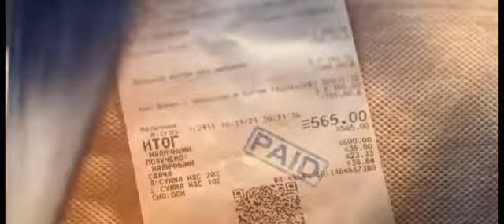Tera Deewana romantic song ❤️ Tera fitoor sector 2 song ❤️song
presented by : UFS T-Series

Track: Rromeo - Tera Fitoor Chapter - 2 - Tera Deewana Language: Hindi Starring: Rromeo & Kamya Singer & Music: Rromeo Director : Faraz Haider Photography: Jaani Mohdsk Edited: Prateek Chitaliya Executive Manager : Yuhanna Allana Lyrics: Rromeo Music Distribution: INGrooves Fashion Designer & Styling: Anjum Qureshi Executive Producer: Mohammed Salauddin Yousuf Producers: Anjum Qureshi & Sajid Qureshi. Banner: Inbox Pictures Deewana Song Lyrics: Tere sulfo ki yeh nammi na tujh main koi kammi Teri yeh jo aawaz hai meri dhun tu hi saaz

Chadti kyu yeh saans hai jo tu mere pass hai na yeh koi raaz hai kese tumhe yeh main batadoon kese tumhe yeh main jaatadon tere peechey yeh mujh ko kya hogaya deewana deewana deewana tera main deewana deewana deewana tera main deewana deewana deewana tera uff yeh aadayein hamey hosh mai na koi laye uss ko battein jo khe bhi na hum paye main deewana hoon main

Official Music Channel of Rromeo - Actor, Singer & Music Composer. Please scbscribe the official Rromeo Youtube Channel. Thanks and Lots of Love to Team Deewana, Team Rromeo. Special Thanks to my Director Faraz Haider for giving me such great videos Tera Fitoor & Deewana. Rromeo Associate producer : Saleem Javed Fashion Label : AQ Media Head : Nagesh Burla Song Mixed and mastered by Shadab Rayeen (new edge studio ) Mumbai & NY Assistant engineers - pukhraj, anup Production Manager : Lalit Yadav Music supervisor : Gunwant Sen Event Partners :The Great Grand Gatsby Events Casting : Kashap Chandhok Senior Costume Designer : Maher Nijjar (Team Anjum Qureshi) Assistant Director : Ritesh Kumar, Aamir Naqvi VFX STUDIO : Matta Creations